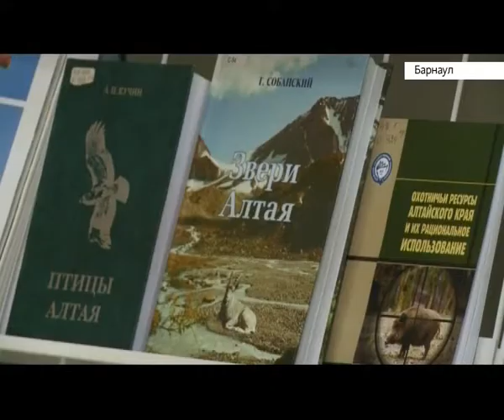Год экологии стартовал в библиотеке имени Шишкова